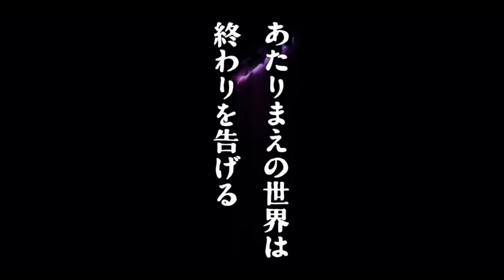Alice to Teresu no Maboroshi Kojo - Official Trailer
▪︎Anime Name: Alice to Teresu no Maboroshi Kojo
▪︎︎Type : Movie
▪︎Studio : MAPPA
▪︎Source:  ?
▪︎Date Release:?
▪︎Episode: ?
▪︎Genero:  ?

▪︎Opening:?
▪︎Ending:?

▪︎Staff:
•Mari Okada se encargará de dirigir la cinta en los estudios MAPPA.
•Tadashi Hiramatsu se desempeñará como asistente de director.
•Yuriko Ishii se encargará del diseño de los personajes y de fungir como jefe de animación.
•Masaru Yokoyama compondrá la banda sonora para la cinta.

▪︎Cast :?

▪︎Sinopsis :
La historia es protagonizada por chicos y chicas que luchan entre ellos en un mundo extraño con el “amor” como arma.